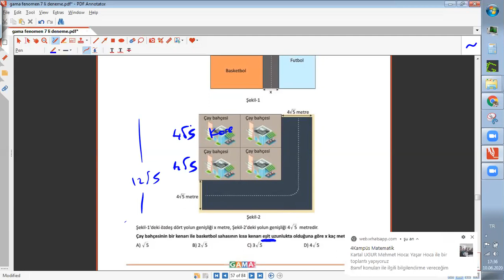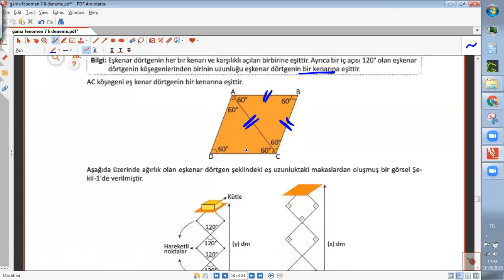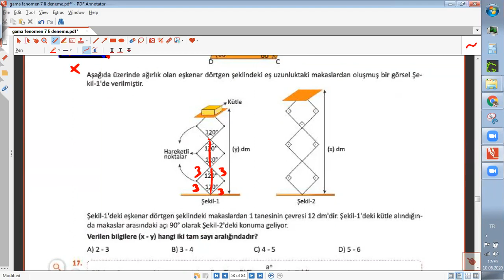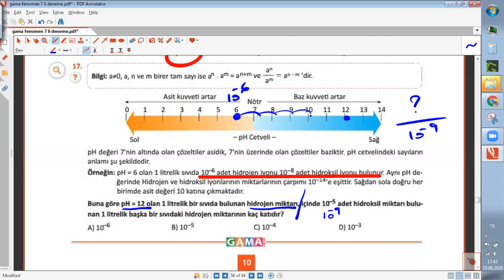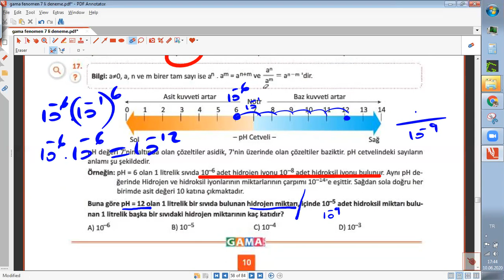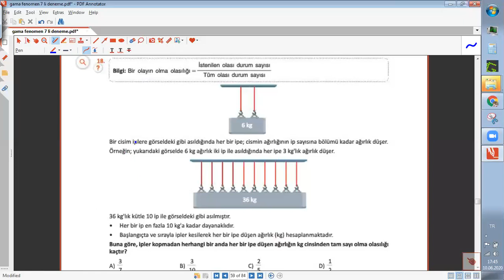gama fenemon 5 deneme 15 20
2020 HAZİRAN LGS İÇİN hazırladığım başka bir video ile hepiniz hoşgeldiniz. Bu videoda  Gama yayınlarından fenomen 7 li deneme setinin 5. deneme 15-20 sorularının çözümlerini göreceksiniz. Bu kaynak özellikle 15 net üzeri yapan öğrencilerin kesinlikle çözmesi gereken bir kaynak. Matematik soru bankası da tavsiye listemdedir.

LGS kapsamında merkezi sınava katılacak öğrencilerin hazırlık sürecine destek olmak için bin 280 sorudan oluşan matematik Haziran ayı soru destek paketi yayımlandı. Daha önce yayımlanan 3 destek paketi ile birlikte bu yıl sınava hazırlanan öğrenciler için toplam 3 bin 796 soru kullanıma sunulmuş oldu

LGS 3. soru destek paketi yayınlandı! LGS Haziran ayı örnek soruları…
MEB 3. Soru Destek Paketi sorularını yayınladı. Liseye giden milyonlarca öğrenci için MEB tarafından hazırlanan 3. soru destek paketi öğrencilerin kullanımına sunuldu ve sorular merakla araştırılıyor. LGS 3. soru destek paketi... matematik
Şu ana kadar toplam 2 bin 516 sorudan oluşan soru destek paketi LGS merkezi sınavına girecek öğrencilerin kullanımına sunulmuş oldu. 15 günde bir bin soruluk LGS hazırlık sorularını yayımlamaya devam edeceğiz.

8. sınıf öğrencileri için birinci dönem müfredat ve kazanımlarına yönelik 516 soruluk ilk destek paketi 16 Nisan'da, 1000 soruluk mayıs ayı birinci destek paketi 4 Mayıs'ta, 1000 soruluk mayıs ayı ikinci destek paketi 22 Mayıs'ta yayımlanmıştı.

2020 HAZİRAN LGS BALIKESİR matematik ÇÖZÜMLERİ

Ankara Ölçme Değerlendirme Merkezi Çalışma Soruları

Antalya Ölçme Değerlendirme Merkezi Çalışma Soruları

Bolu Ölçme Değerlendirme Merkezi Çalışma Soruları

Diyarbakır Ölçme Değerlendirme Merkezi Çalışma Soruları

Düzce Ölçme Değerlendirme Merkezi Çalışma Soruları

Gümüşhane Ölçme Değerlendirme Merkezi Çalışma Soruları
Isparta Ölçme Değerlendirme Merkezi Çalışma Soruları

İzmir Ölçme Değerlendirme Merkezi Çalışma Soruları

Kocaeli Ölçme Değerlendirme Merkezi Çalışma Soruları

Sakarya Ölçme Değerlendirme Merkezi Çalışma Soruları

Şanlıurfa Ölçme Değerlendirme Merkezi Çalışma Soruları
Afyonkarahisar Ölçme Değerlendirme Merkezi Çalışma Soruları

Aksaray Ölçme Değerlendirme Merkezi Çalışma Soruları

Ardahan Ölçme Değerlendirme Merkezi Çalışma Soruları için
Artvin Ölçme Değerlendirme Merkezi Çalışma Soruları için

Balıkesir Ölçme Değerlendirme Merkezi Çalışma Soruları

Batman Ölçme Değerlendirme Merkezi Çalışma Soruları

Burdur Ölçme Değerlendirme Merkezi Çalışma Soruları
Çanakkale Ölçme Değerlendirme Merkezi Çalışma Soruları.

Erzincan Ölçme Değerlendirme Merkezi Çalışma Soruları
Eskişehir Ölçme Değerlendirme Merkezi Çalışma Soruları.

Kayseri Ölçme Değerlendirme Merkezi Çalışma Soruları
Kilis Ölçme Değerlendirme Merkezi Çalışma Soruları

Kütahya Ölçme Değerlendirme Merkezi Çalışma Soruları .

Manisa Ölçme Değerlendirme Merkezi Çalışma Soruları
Mersin Ölçme Değerlendirme Merkezi Çalışma Soruları
Nevşehir Ölçme Değerlendirme Merkezi Çalışma Soruları.

Niğde Ölçme Değerlendirme Merkezi Çalışma Soruları
Samsun Ölçme Değerlendirme Merkezi Çalışma Soruları
Tekirdağ Ölçme Değerlendirme Merkezi Çalışma Soruları
Tokat Ölçme Değerlendirme Merkezi Çalışma Soruları

ÖDSGM - Veri Analizi İzleme ve Değerlendirme Daire Başkanlığı Çalışma Soruları

Eksiğimiz yanlışımız varsa yorumlarda belirtin. Çok fazla kırıcı olmadan genel ahlak kuralları içerisinde tüm yorumları yayımlayacağımdan emin olabilirsiniz.